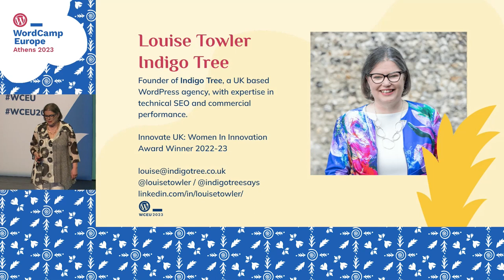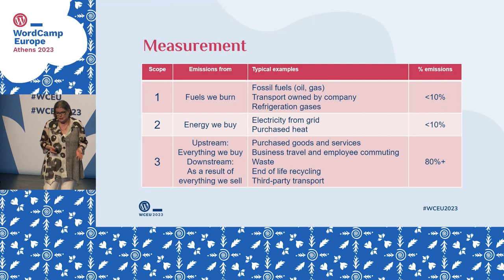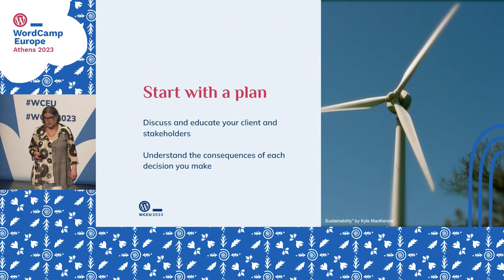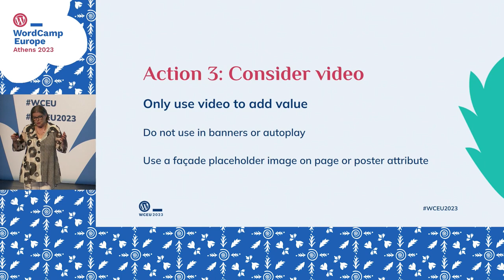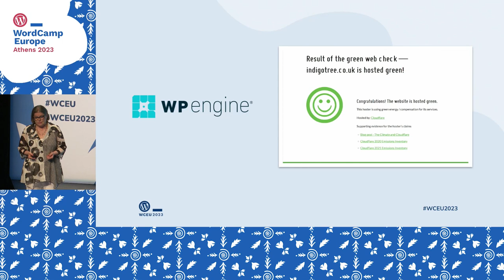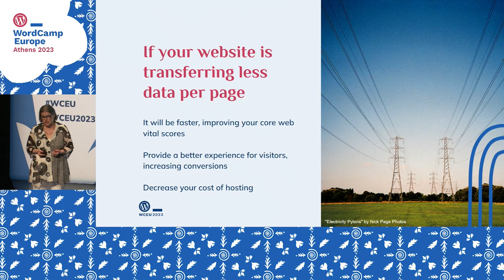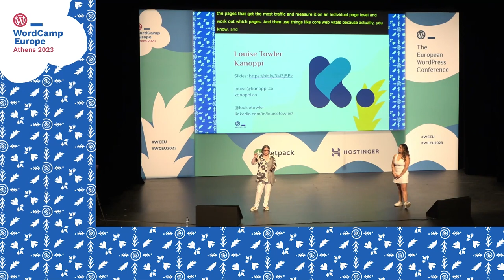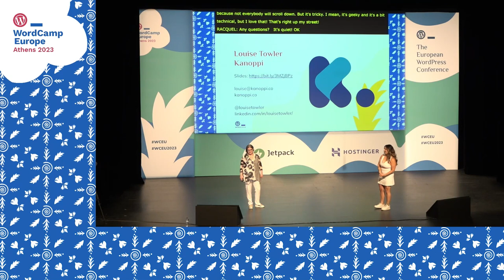Digital sustainability: the benefits for business and the environment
WordPress is a powerful platform for building websites, but it is important to consider the impact of these sites on the environment.

This talk will focus on delivering practical tips for users and developers to maximise digital sustainability for WordPress websites that deliver benefits for both users and the planet.

Louise will outline the key steps that users and developers can take throughout the lifecycle of a website: from planning, design and development, through to ongoing hosting and updates to the content. The goal is to reduce the carbon footprint of a website, maximising commercial opportunities and improving performance and search rankings. This talk aims to contribute to a greener and more responsible digital future by raising awareness of digital sustainability and empowering WordPress users and developers to make a positive impact.